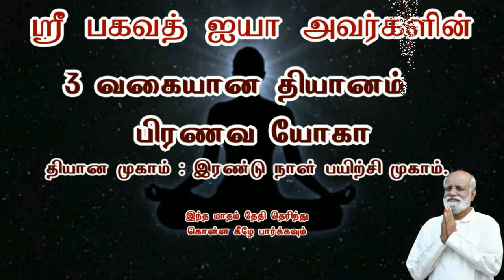இக்கட்டான சூழ்நிலையில் படிக்கத் தூண்டிய புத்தகம்..! - Sri Bagavath ஐயா